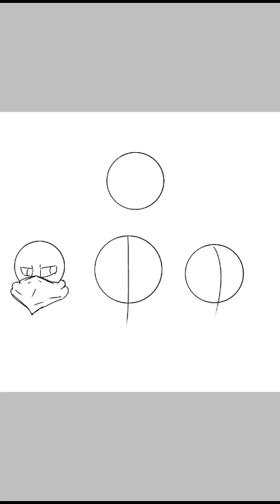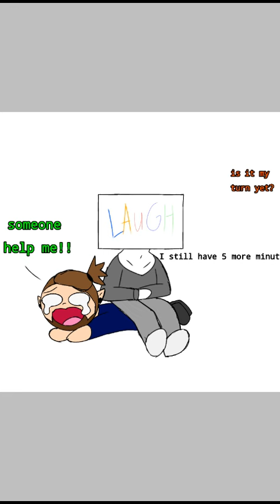"LAUGH" jacksepticeye speed paint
I had many ideas for this ... First I going to do Jack with his favorite 'TABS' characters and then I remembered people started to draw Jack and the whiteboard ,so I just had to do it 😂

I'm going to be at cheer camp from the 5-8 next week so I'll try to get some art out while I'm free
~firefly⭐